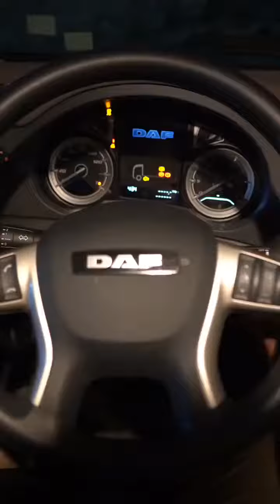NoticiasNacionales gobierno nacional, el ejército y la UNGRD llegan a La guajira con 40 carrotanque